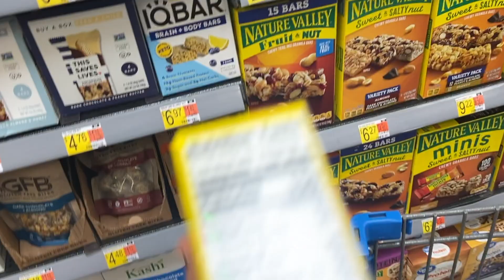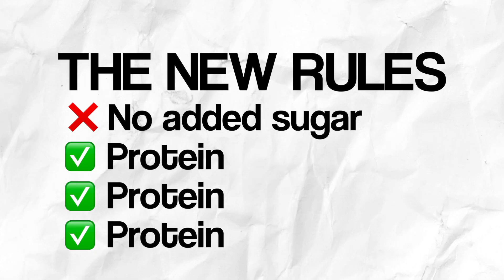I quit sugar for 90 days— here’s what happened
Cutting added sugar was something I knew I should do but had struggled with for a long time.

I had to first take a step back and realize what it was doing to my emotions, my body, my life. But once I did... well, you'll see in the video.